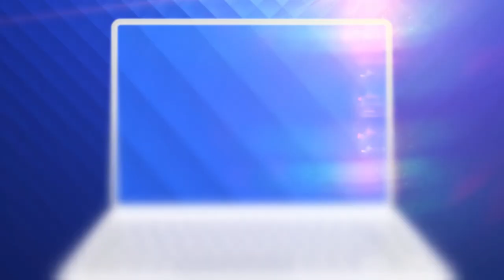Moruțan a trecut de la agonie la extaz în câteva zile!